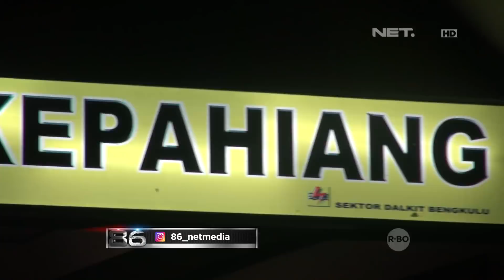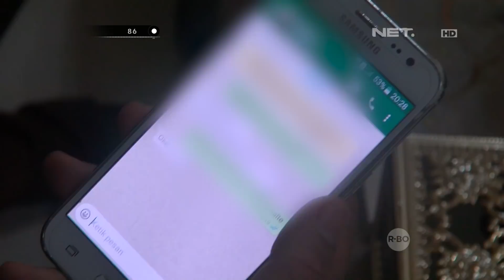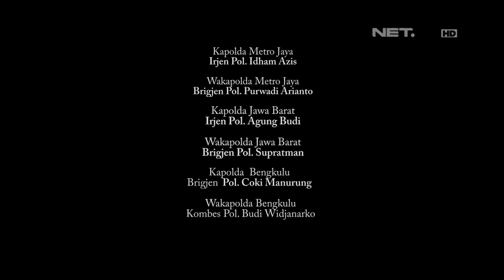Pelaku Pencurian di Gereja Ini Nggak Curiga Ketika Dijebak - 86